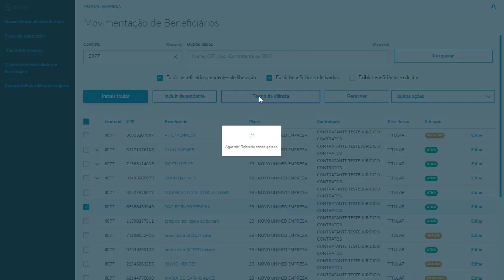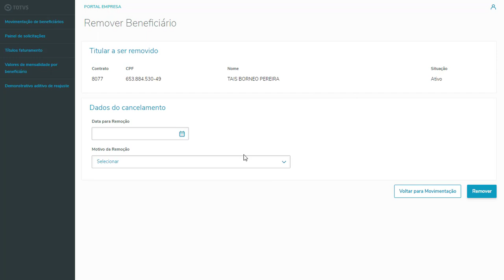How To | Exclusão de Demitidos e Aposentados DEMAP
Neste vídeo estaremos aprendendo como excluir um beneficiário pelo processo de exclusão de demitidos e aposentado (DEMAP) utilizando o portal empresa TOTVS.

Para conhecer as soluções completas da TOTVS para o segmento de Saúde acesse